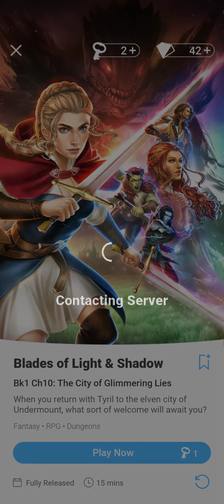Blades of light and shadow Chapter 10 The city of glimmering lies Diamonds used Mal romance + skill